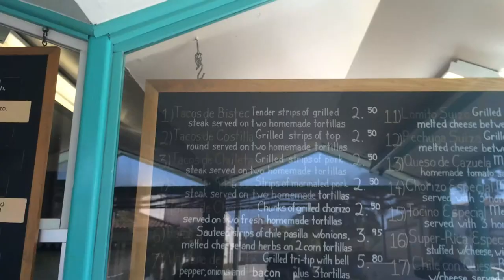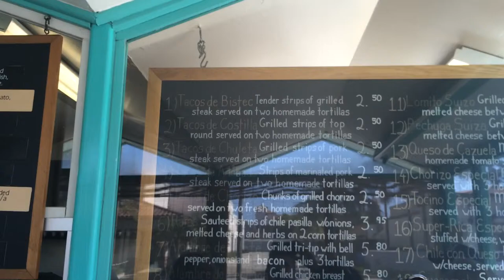Super Rica Taco Stand in Santa Barbara was given 5* by Julia Child.